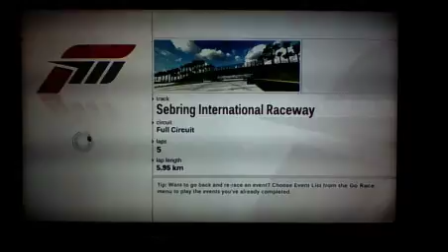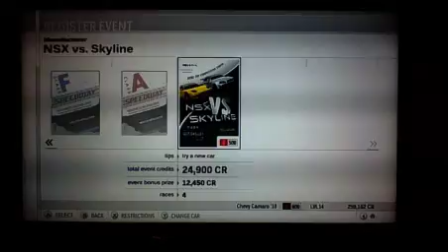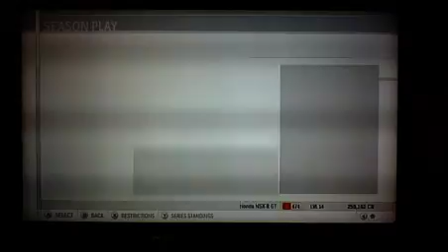forza motorsport # 21 doe eens normaal